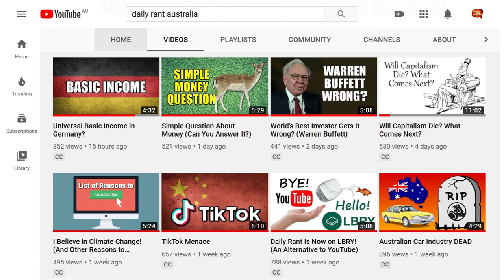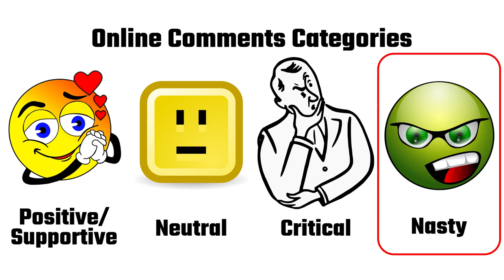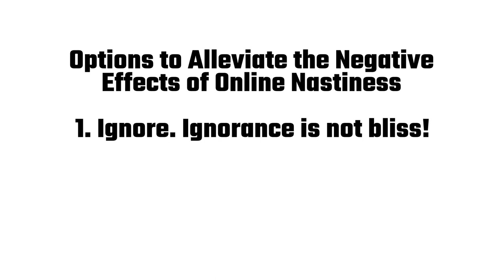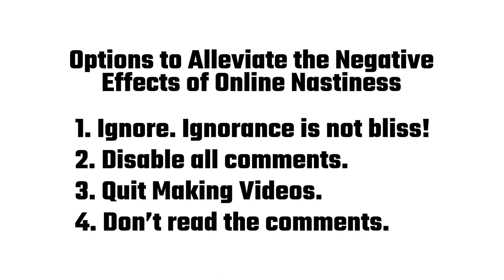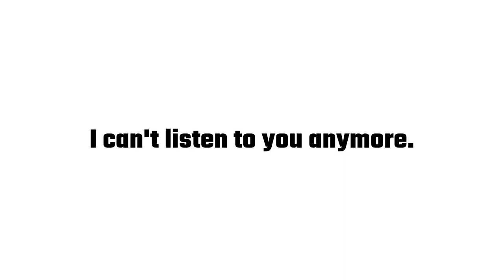For My Own Mental Health, I Can't Listen to You Any More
As a YouTuber who talks about somewhat controversial topics at times, obviously I’ve come to expect that some people will disagree with me. No big deal. In my opinion, comments on YouTube can be broken down into four categories: Positive/Supportive; Neutral (these are usually just people discussing the topic or giving their opinion); Critical (but in a civil way, for example, I respectfully disagree...and here’s my reasons why). All of these I’m fine with. These are the types of discussions and comments that make YouTube great. But unfortunately there’s a fourth category that doesn’t help anyone or anything: Downright Nasty. These are verbal attacks, threats, hurtful comments, viciousness, aggressive angry behaviour, deliberate cruelty in some cases. Whether they’re directed towards me or others, it doesn’t really matter. YouTube have tried to crack down on these types of comments, but their automatic filters are only so good. I’ve been part of the online world for a long time, and in the beginning, these first three categories were the norm. People treated people as people. But in recent years, there’s a growing number of online commenters who are willing to resort to nastiness. It’s something that they could only get away with online, because if they tried this sort of behaviour in real life, they’d very quickly find out the true consequences of their actions. Obviously, they can only get away with these comments in the relative safety of the anonymous online world. And I suppose this is one of the biggest problems with social media, anonymous nastiness. Now I’ve reached a point in my YouTube career, if you can call it that, that I’m starting to see these comments on a daily basis. Unfortunately, it’s starting to impact my mental health. Obviously, that’s not good, and it’s imperative that I find a way to alleviate this. In my opinion, there are only a few options that I can take.

BOOKS
Bully (Fall Away Book 1)
Troll Hunting: Inside the world of online hate and its human fallout
You're Going to Survive: True stories about adversity, rejection, defeat, terrible bosses, online trolls, 1-star Yelp reviews, and other soul-crushing experiences—and how to get through it